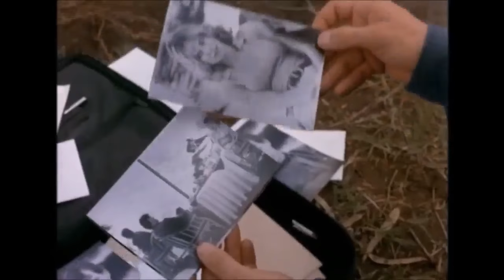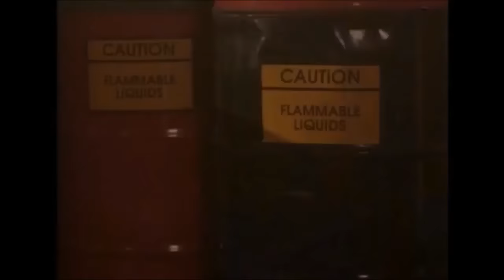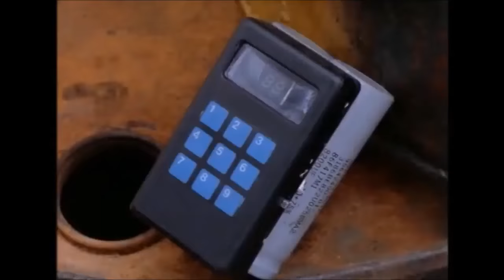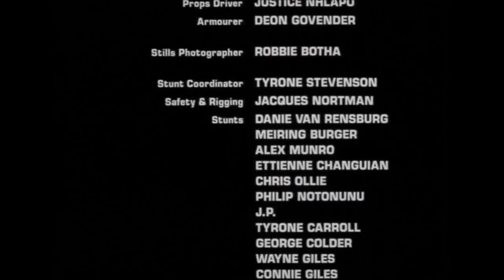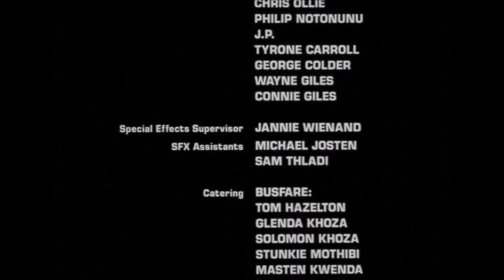'70 Camaro/ '70 Torino in car chase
1970 Chevrolet Camaro Rally Sport, 1970 Ford Torino Brougham car chase pluse movie action scenes If you like guys on fire, falling off buildings, you'll love this one.